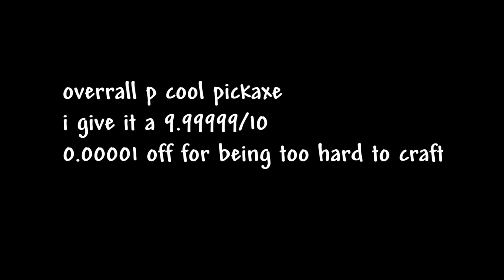Terraria Zenith but PICKAXE??? Zenith Pickaxe Mod Review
worse than copper pickaxe